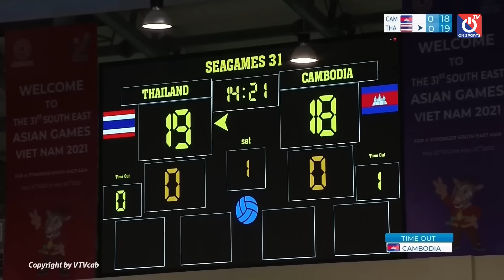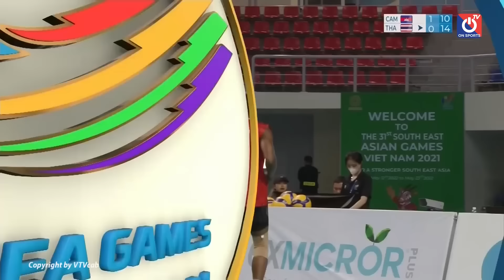🔴 Trực Tiếp | Thái Lan - Campuchia | กมพชา - ไทย | Tột Đỉnh Cảm Xúc